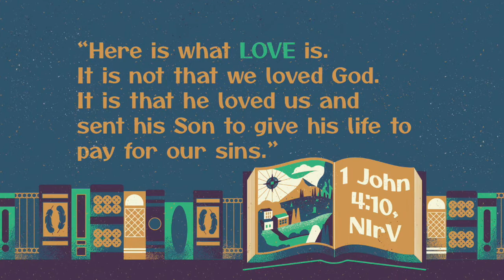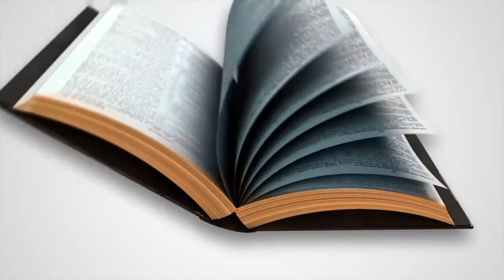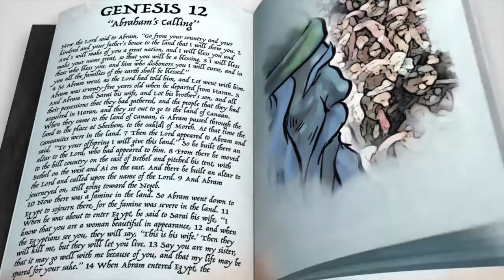August 27/28th LifeHouse Elementary Kids Bible Story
Today’s Bible Story: God Chooses Abram - Genesis 12:1-9; 15:1-6
Today’s Bottom Line: God has a plan to show love to the world.
Monthly Memory Verse: “Here is what love is. It is not that we loved God. It is that he loved us and sent his Son to give his life to pay for our sins.” 1 John 4:10, NIrV
Monthly Virtue: Love—Showing others how much they matter to you
Basic Truth: I should treat others the way I want to be treated.
Orange Curriculum, 252Kids Elementary
August, Week 4